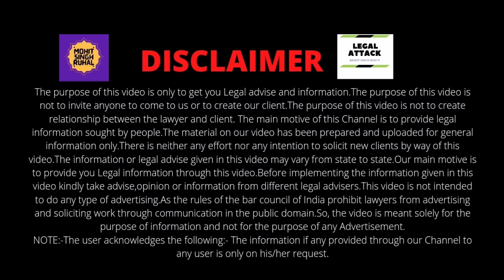Who Can Present Cheque ? | What Documents are Requires to Present Cheque | Cheque Kaise Lgaye ?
"Cheque Bounce"
"New Law On Cheque Bounce Case"

CRIMINAL CASES CATAGORIES:-👇

1. F.I.R. Cases.
2. Cheque Bounce Related Cases.
3. Domestic violence Cases.
4. Drugs Cases.
5. Maintenance Cases.
6. Arms Act Cases.
7. Information Technology Cases.
8. Motor Accident Cases.
9. Consumer Complaints.
10. Cyber Complaint Cases.
11. Vehicle Challan Cases etc.

CIVIL CASES CATAGORIES:-👇

1. Property Disputes.
2. Rent Cases.
3. Partition Cases.
4. Will Related Cases.
5. Claim Cases.
6. Motor vehicle claim Cases.
7. Amount Recovery Cases.
8. Matrimonial Cases.
9. Divorce Cases.
10. Service matter Cases.
11. Love Marriage Cases etc.

Mobile No:-.

*Kindly send Screenshot after paying the above consultancy fee through above Payment modes on WhatsApp No. and get your Consultation.

20 percent application in cheque bounce,
cheque bounce case against dead person,